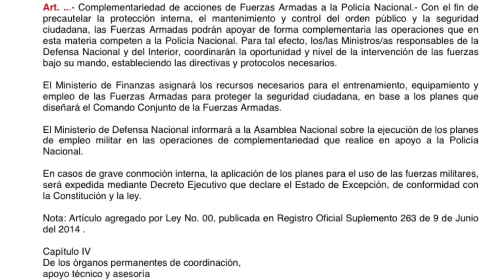Así te quiere engañar lasso con la consulta chulquera